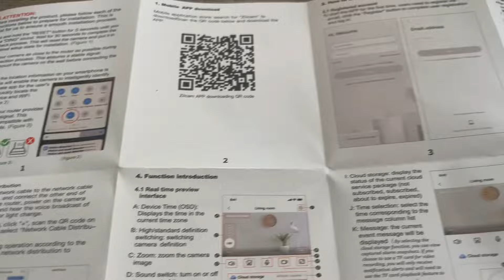🧖‍♀️NUESTRA RUTINA DIARIA EN VACACIONES 👶🏻🎉 | Tatiana Lara🌟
Hello mis amores sean ustedes bienvenido a este video espero les guste mucho lo hice con mucho  amor para ustedes no olvides apoyarme ❤️